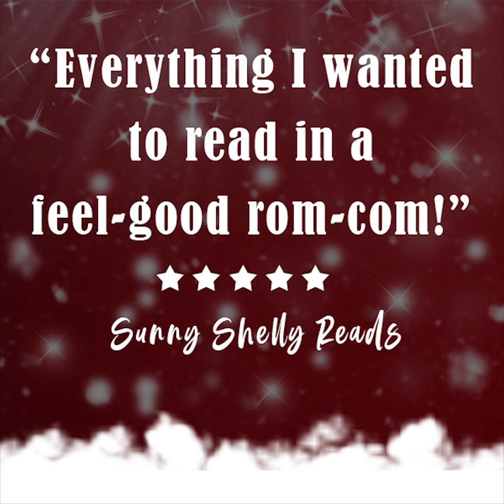Second Chance Santa by JJ Knight audiobook opener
Second Chance Santa is a Christmas romantic comedy by Amazon Top 100 author JJ Knight. The audiobook is narrated by Avery Reid and Lee Samuels.